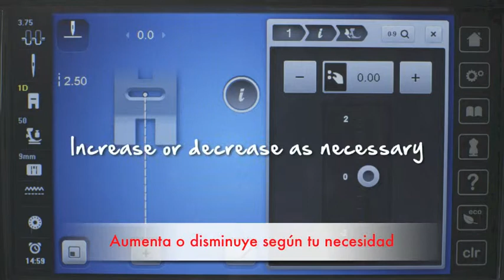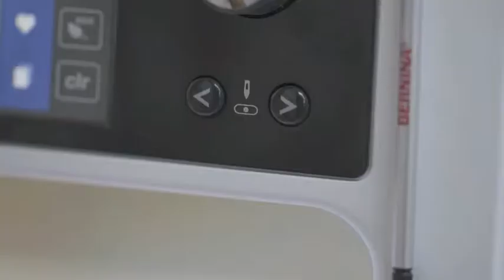(8) BERNINA 880: Cose con el BDF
¿Sabes que es el BDF? ¿Sabes la ayuda que te aporta en tus proyectos? Se trata de un Doble arrastre integrado BERNINA, que podrás utilizarlo con cualquiera de los prensatelas que lleven la letra adicional "D".
¡¡¡¡¡Cuando lo prueves no podrás trabajar sin éste!

BERNINA, made to create.